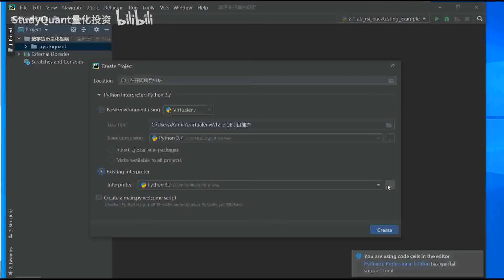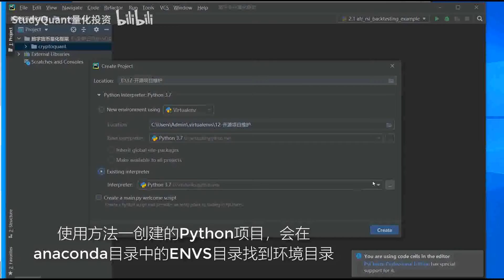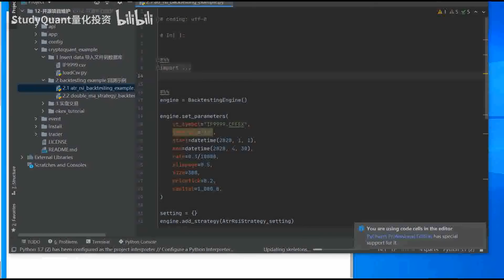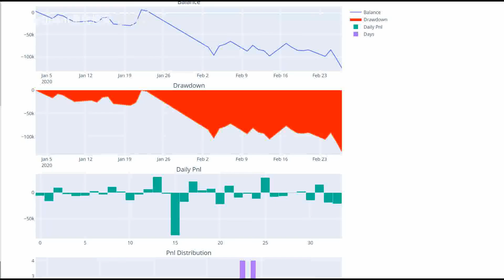Python量化交易 18【Cryptoquant】如何启动回测 enc（全21节）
CryptoQuant数字货币Python量化交易框架使用教学